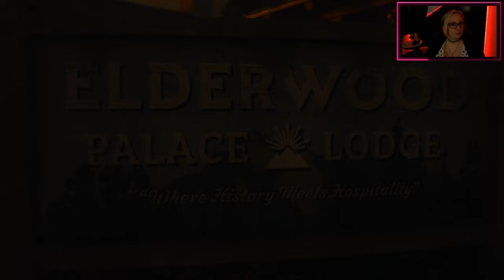ALAN WAKE II - PS5 - 4K - Alex Casey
Want to catch me live? I stream on Twitch Mon,Tues,Thursday !